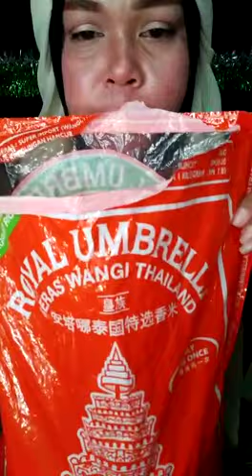ASMR RAW RICE | MAKAN BERAS MENTAH ROYAL UMBRELLA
Don't forget followe 👇
SUBSRIBE NOW

terima kasih yang sudah support Channel NENI LOVERS saya doakan kalian panjang umur, sehat dan murah rezekinya amin, ayuk Saling subscribe guys yang sudah subscribe pasti saya subscribe balik, maaf kalau saya lambat respon ya guys tapi insyaallah pasti saya balas komen kalian satu persatu

thank you who already support Channel NENI LOVERSI wish you all a long, healthy and cheap sustenance amen, each other subscribe guys already subscribe sure I subscribe back, sorry about my delayed response yes guys but inshallah sure I reply to a comment you guys one by one